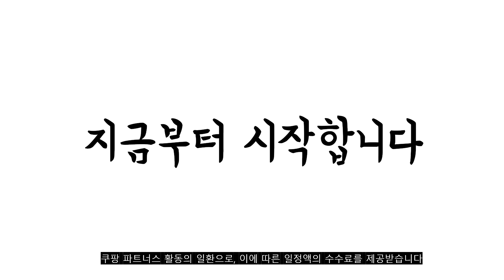2023년 8월 인기있는 갤럭시탭s7felte 추천 판매순위 TOP10 가성비 평점 후기 비교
❤️❤️❤️2023년 8월 인기있는 갤럭시탭s7felte 추천 판매순위 TOP10❤️❤️❤️
1위. 갤럭시탭 블루투스키보드케이스 S펜 수납 북커버, 일반형키보드케이스-스카이블루 [28,900원]

2위. 삼성전자 갤럭시탭S7 FE 태블릿PC LTE 128GB, 미스틱 블랙, Wi-Fi+Cellular [699,000원]

3위. 삼성전자 갤럭시탭S7 FE 태블릿PC LTE 64GB, 미스틱 실버, Wi-Fi+Cellular [637,000원]

4위. 삼성 갤럭시탭 S7 FE LTE-WIFI 128G SM-T735, 블랙 [679,000원]

5위. 갤럭시탭S7 FE 탭S7 플러스 갤럭시탭S7 11 탭S6 라이트LED 백라이트 터치패드 블루투스키보드케이스, LED터치패드키보드케이스, 콤비 [55,900원]

6위. 갤럭시탭 LED터치패드키보드+블루투스마우스 세트상품 블루투스 키보드 케이스, 갤럭시탭S8 11형, LED터치패드키보드케이스+블루투스마우스, 로즈핑크 [69,000원]

7위. 삼성전자 갤럭시탭 S7 FE SM-T733, 미스틱 블랙, 128GB, Wi-Fi [622,000원]

8위. 삼성전자 갤럭시탭 S7 FE SM-T733, 미스틱 그린, 128GB, Wi-Fi [622,000원]

9위. XPPen엑스피펜 Artist 16 2세대 액정타블렛 약 15.4인치, 필요 없음, 필요 없음, 블랙 [445,500원]

10위. 삼성전자 갤럭시탭 S7 FE SM-T733, 미스틱 핑크, 128GB, Wi-Fi [622,000원]